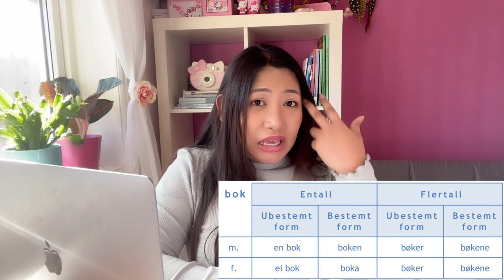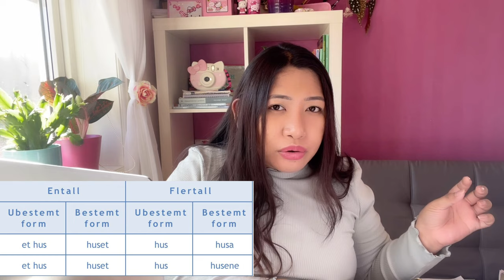BØYING AV SUBSTANTIV: BESTEMT eller UBESTEMT form?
BØYING AV SUBSTANTIV: BESTEMT eller UBESTEMT form! Entall eller Flertall?
Synes du det er vanskelig å vite hvordan å bøye substantiver. Når bruker vi bestemt eller ubestemt form på norsk. Her forklarte jeg hvordan vi kan bøye substantiv. Jeg også forklarte det på tre forskjellige språk: engelsk, norsk og tagalog.
Here is my recommended link with the diff. form of substantiver/nouns
Timestamps ⏰
0:00 Introduction.
1:25 Hva er substantiv?
02:52 Tre kjønn av substantiv.
04:13 Substantiver deles i to (2): egennavn og fellesnavn.
05:57 Bestemt eller Ubestemt?
08:02 You must remember.
09:22 Eksempel på norsk.
11:07 Substantiv: Entall eller Flertall.
13:17 Table of substantiv
14:35 Substantiver på tagalog
17:02 Exception of the rule
My other Norwegian tutorials: